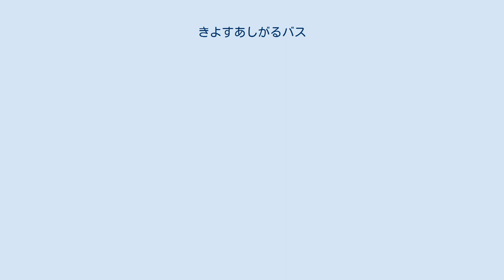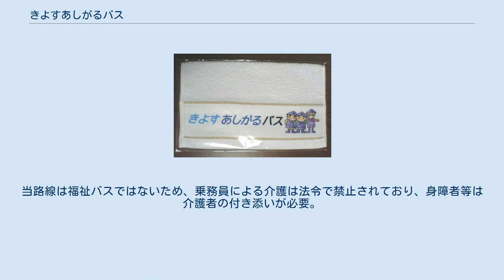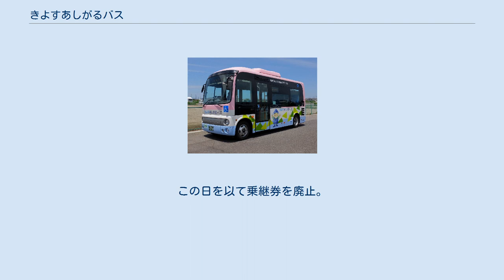きよすあしがるバス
グリーンルート オレンジルート サクラルート 一万人達成記念品 きよすあしがるバスは、愛知県清須市がつばめ自動車に運行を委託しているコミュニティバスである。
 ハイエースの10人乗り仕様を路線バス架装した、定員9名（オレンジルート・グリーンルート）2台と、日野・ポンチョ定員29名（サクラルート）1台の、計3台で運行。
それぞれ乗務員1名を差し引くため、オレンジルート・グリーンルートの乗車定員は8名、サクラルートは28名となっている。
 運営は市役所の企画政策課が行っているが、運行は名古屋市のつばめ自動車に業務委託されている。
車両の所有者である、つばめ自動車が事業用登録しているので、車両登録番号は名古屋ナンバーとなっている（清須市を登録地とする自動車であれば尾張小牧ナンバーになる。詳しくは、愛知運輸支局を参照。）。
 事業用自動車として登録されているため、当該車両の運行には車種に対応した第二種運転免許（普通二種・中型二種・大型二種）が必要になる。
 当初よりオレンジルートとグリーンルートの二系統が運行されており、2007年（平成19年）4月9日からルートとダイヤが変更された。
 2009年（平成21年）10月1日からサクラルートが新設された。
オレンジルートは1日6便（3往復）、グリーンルート・サクラルートは1日10便（5往復）運行している。
年末年始（12月29日 - 1月3日）を除き、土休日も運行している。
運行ダイヤに平日と土休日の区別はない。
 利用者に制限を設けていないので市民以外の利用も可能である。
当路線は福祉バスではないため、乗務員による介護は法令で禁止されており、身障者等は介護者の付き添いが必要。
 降車ブザーが設置されていないので、乗車時に目的地のバス停を乗務員に伝える必要がある。
 乗車料金は片道100円（途中下車前途無効）均一で、乗車時に料金箱に投入する前払い方式。
大人と子供の区別はなく障害者割引等もないが、小学校入学前の未就学児は無料で乗車出来る。
manaca、TOICAなどのICカードは利用できない。
 但し、未就学児童のみでの乗車は出来ない、必ず保護者の同伴が必要。
 2016年（平成28年）4月1日、一日乗車券を導入。
販売価格は200円。
バス車内でのみ販売。
この日を以て乗継券を廃止。
 暴風警報などの発令時、積雪時、災害発生時等のやむを得ない事由により、運行を中止または運行ルートの一部を変更する場合がある。